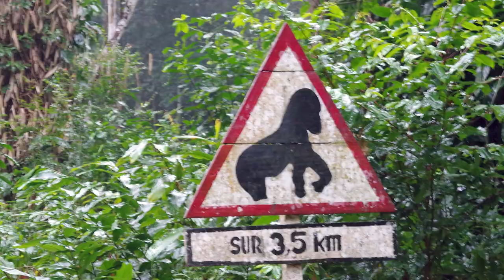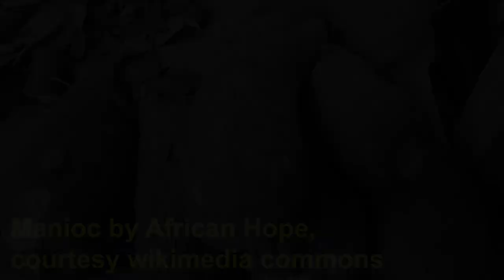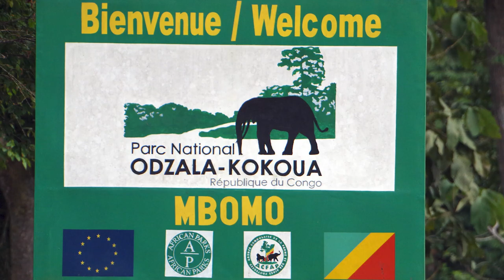Gorillas and more: Republic of Congo 1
Wild, remote Republic of Congo - destination Ngaga Camp in never-logged pristine Odzala Kokoua National Park where gorillas, other primates, resplendent birds and more make their home. Track and observe beautiful western lowland gorillas in their natural habitat. Discover the amazing birds, squirrels and insects of the marantaceae rainforests. See forest buffalos and vultures on the savannah. Meet local people.